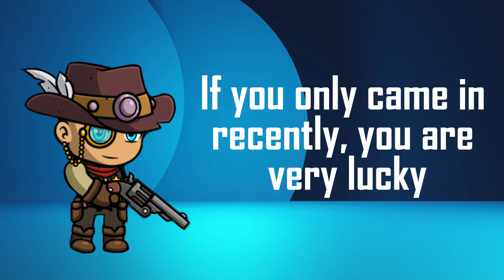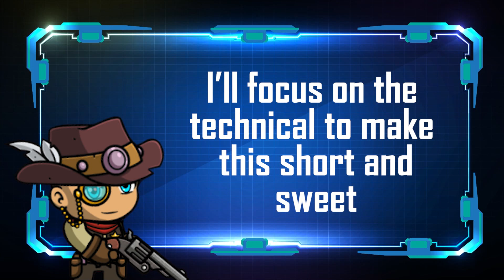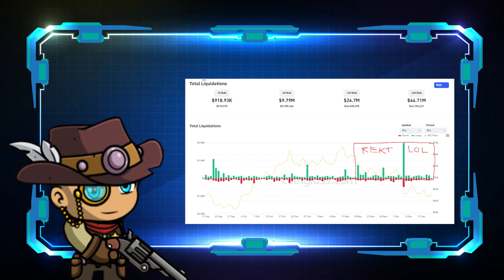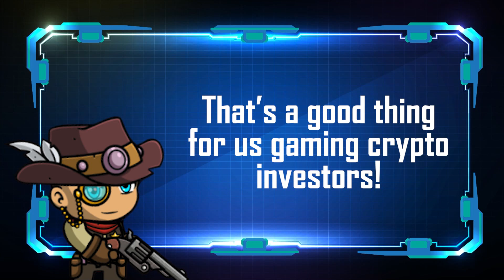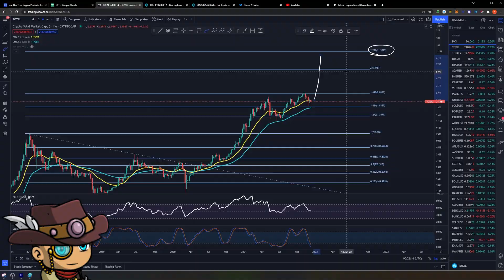State of the crypto market: is it over? What's happening? | Technical Analysis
As Bitcoin's still struggling to recover from its recent dumps, I thought I'd do something different and give everyone my outlook on the crypto market, based on what's happening recently (the reasons why from a TA standpoint), dispelling some 4 year cycle nonsense, and where do we go moving forward.